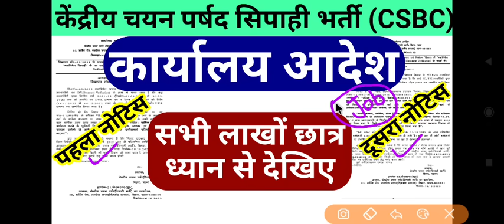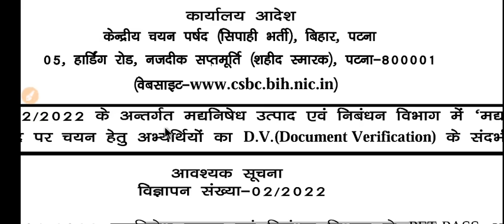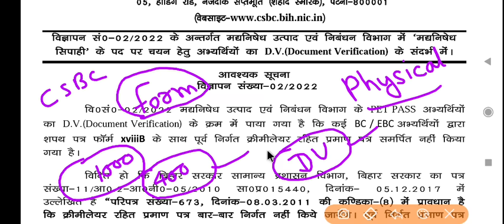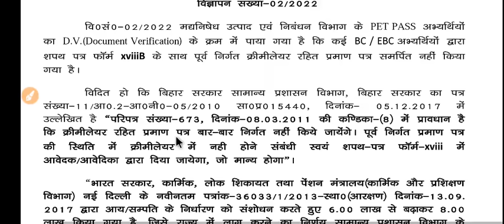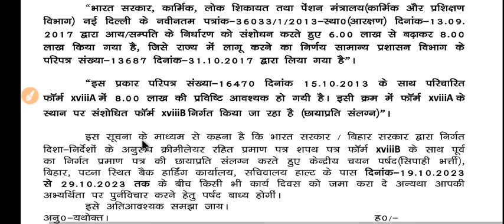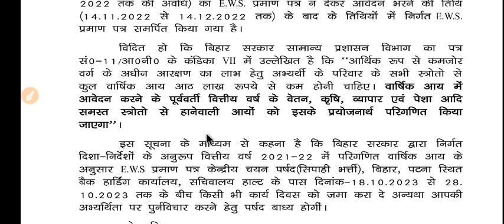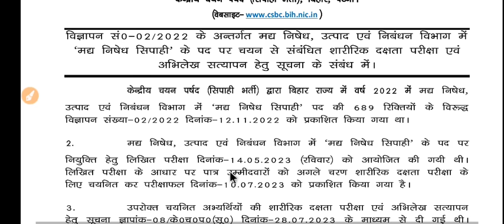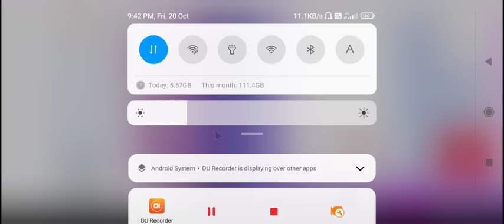बिहार मध्यनिषेध सिपाही दो ऑफिशियल नोटिस जारी || bihar prohibition constable official notice 2023